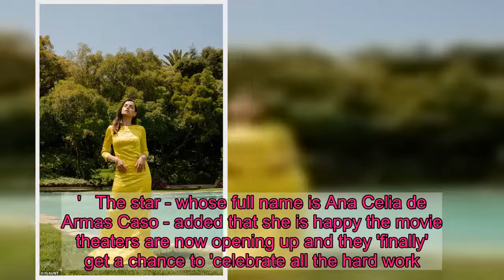Ana reveals Knives Out co-star Jamie helped her land Marilyn role